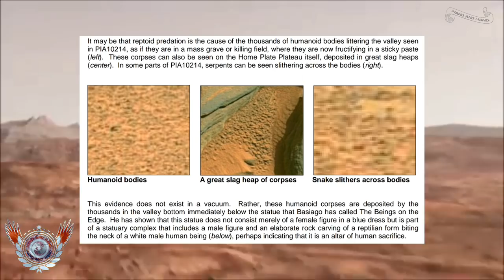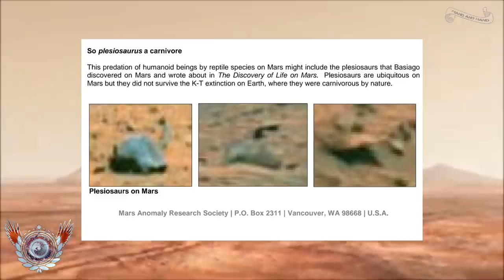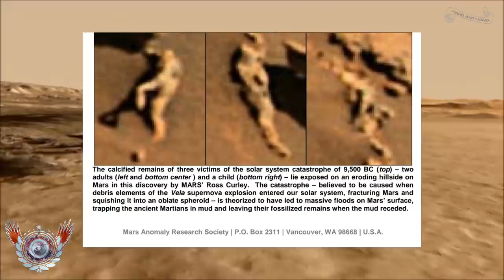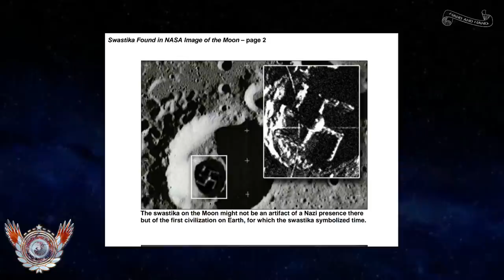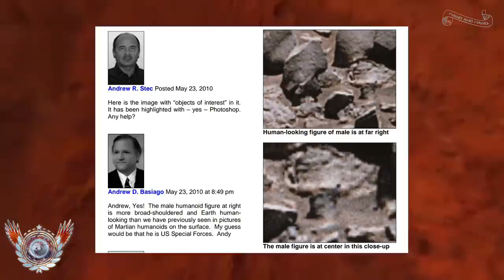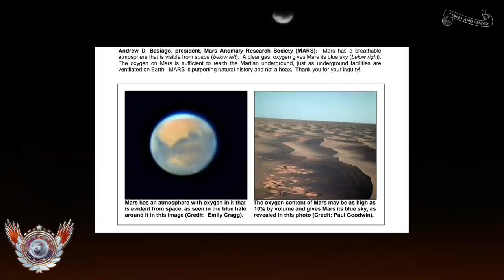"MARS IS ALIVE"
In this video I put together you will see undeniable proof from beginning to end that we are being lied to. You will see satellites in orbit around Mars in 1976 and yet our government still want billions of dollars to train astronauts to step on Mars for the first time .Elites have been colonizing other planets and moons for a really long time now. This was posted for news and research.
 Links to:

 Mars project white papers PDF file for the inhabitants.